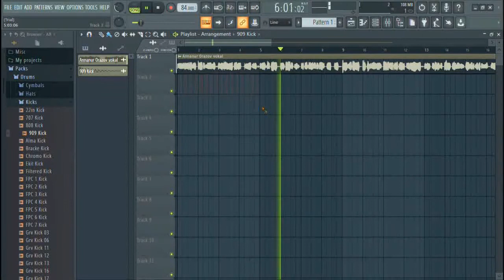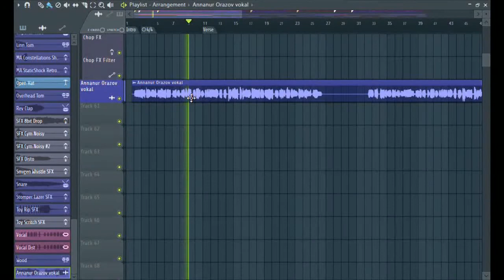Annanur Orazow - Melegim Trailer (Remix by SN Music)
Salam mähribanlar. Ine ýene-de sanalgyja günlerden siz üçin täzeje remix aýdymlarymdan hödürlärin.